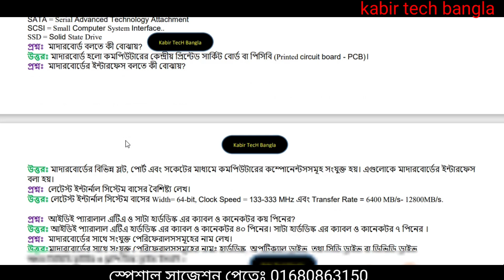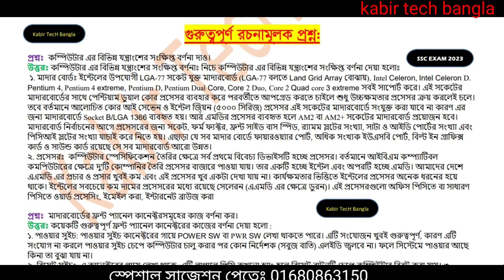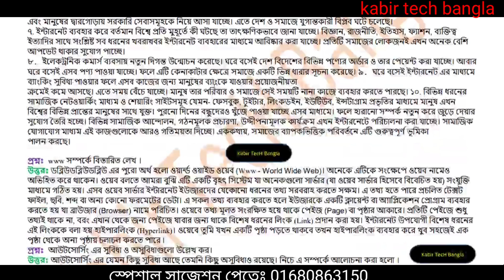এসএসসি ২০২৩ ভোকেশনাল কম্পিউটার-২ ফাইনাল সাজেশন উত্তরসহ || ssc 23 voc ict-2 final question with ans.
ssc 2023 vocational trade ২ 2nd paper final suggestion,  vocational ssc 2023 trade final,  এসএসিসি ২০২৩ ভোকেশনাল ট্রেড-২ ২য় পত্রের ফাইনাল সাজেশন। ভোকেশনাল এসএসসি ২০২৩ কম্পিউটার ও তথ্য প্রযুক্তি-২ ফাইনাল সাজেশন।

pdf link:
ict-2